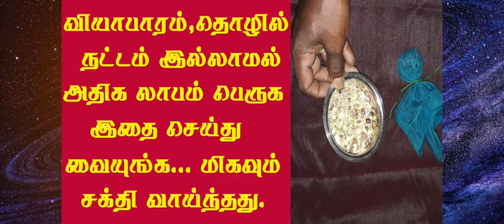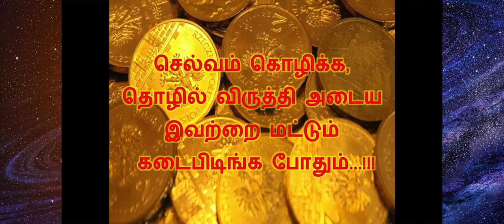தொழில் மேன்மை ,லாபம் பெருக செய்ய வேண்டிய பரிகாரங்கள் - 2 Parigarangal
selvam peruga eliya vazhi,பணம் பெருகி கொண்டே இருக்க,தொழில் பெருக எளிய பரிகாரம்,வியாபாரத்தில் அமோகமான வெற்றிகளை குவிக்க

பணம் பெருகி கொண்டே இருக்க மற்றும் தொழில் சிறக்க எளிய வீட்டு பரிகார